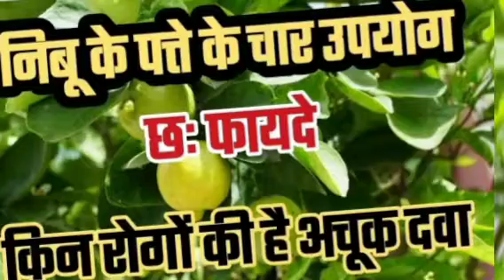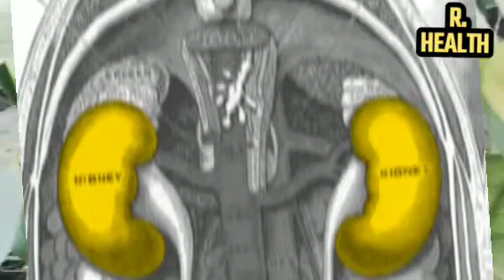नींबू का पत्ता किन छः बीमारियों की दवा है? | नींबू केपत्ते का चार प्रयोग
नींबू का पत्ता किन छः बीमारियों की दवा है?
नींबू केपत्ते का चार प्रयोग।
क्या है नींबू के पत्ते के चार प्रयोग?
नींबूए पत्ता किस छः रोगों की दवा?
इस वीडियो में नींबू के पत्ते के औषधीय गुणों को बताया गया है।
इस वीडियो को देखने के बाद जन सकेंगें कि -
नींबू के पत्ते का उपयोग करके शारीरिक रूप से स्वस्थ रहने के साथ ही मानसिक परेशानी से भी राहत मिल सकती है।
नींबू के पत्ते के फायदे में माइग्रेन में होने वाले सिरदर्द की समस्या को ठीक करना शामिल है। एक वैज्ञानिक शोध में दिया है कि नींबू की पत्तियों में एंटी-ऑक्सीडेंट प्रभाव होता है (1)। यह एंटी-ऑक्सीडेंट प्रभाव शरीर के ऑक्सीडेटिव स्ट्रेस को कम करके माइग्रेन की स्थिति में सुधार कर सकता है।
 घबराहट होने पर नींबू के पत्ते का उपयोग किया जा सकता है। एनसीबीआई (नेशनल सेंटर फॉर बायोटेक्नोलॉजी इंफॉर्मेशन) की वेबसाइट पर पब्लिश मेडिकल रिसर्च के अनुसार, अरोमाथेरेपी से एंग्जायटी यानी चिंता कम हो सकती है (3)। चिंता के कारण ही इंसान को घबराहट होती है को (4)। नींबू की पत्ती और इससे बने तेल की खुशबू अच्छी होती है, जिस कारण इसे अरोमा थेरेपी के लिए इस्तेमाल किया जाता है (5)। इसी वजह से घबराहट में सुधार के लिए नींबू के पत्तों को जाना जाता है।
इसके अलावा तनाव, किडनी स्टोन,नाक से खून आना तथा अनिद्रा आदि की समस्या में नींबू की पत्ती लाभकारी है।
यह फल जिस तरह सेहत के लिए फायदेमंद होता है उसी तरह इसके पत्ते भी उतने ही फायदेमंद होते हैं। नींबू का उपयोग हमारे शरीर की इम्युनिटी बढ़ाता है । लोग नींबू की चाय, नींबू पानी आदि का इस्तेमाल करते हैं। लेकिन क्या आप जानते हैं इसके पत्ते भी बहुत फायदेमंद होते हैं?नींबू की पत्ती में साइट्रिक एसिड, कैल्शियम, फ्लेवोनोइड्स, आयरन, फॉस्फोरस, विटामिन ए, बी1 और विटामिन सी पाए जाते हैं। नींबू के मुकाबले, नींबू के पत्ते ज्यादा फायदेमंद होते हैं।